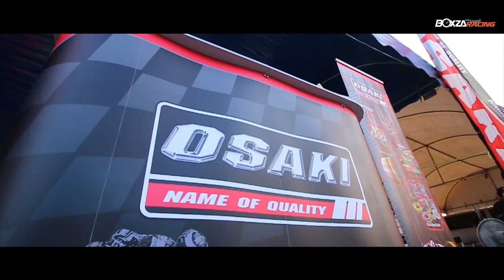NGO Street Drag Bike Party สนามที่ 1 : สายพานแว้นบอย By BoxzaRacing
NGO Street Darg Bike Party 2016 สนาม 1 บรรยากาศความมันส์สุดเร้าใจ ที่ตราตรึงอยู่ในหัวใจสายหมอบ กับไฮไลต์การแข่งขันรุ่น L สายพานแว้นบอย ไปชมกับความร้อนแรงในรุ่นนี้กันเลยดีกว่าค่ะ
ติดตามชมภาพสวยๆและรายละเอียดเพิ่มเติมได้ที่